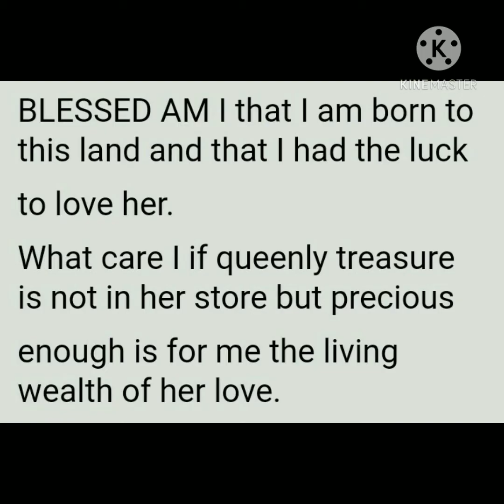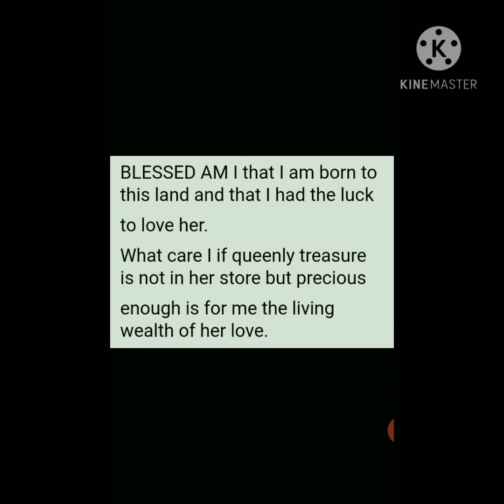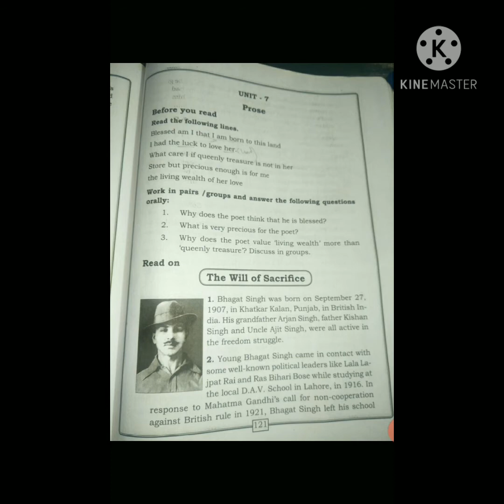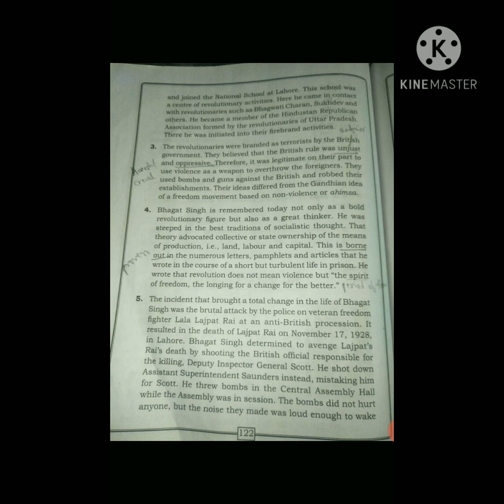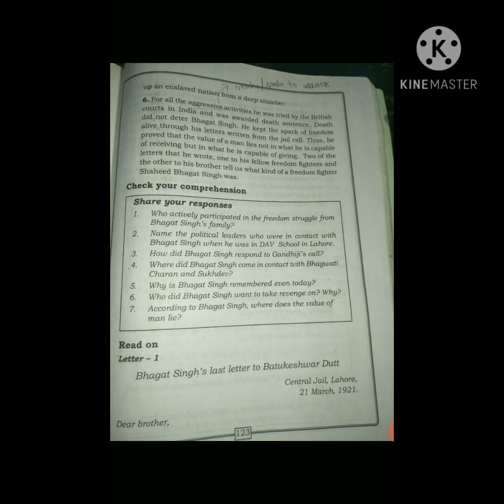Bhagath Singh-The will of sacrifice-9th English(part-1)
This prose gives an info on Bhagath Singh's revolutionary activities